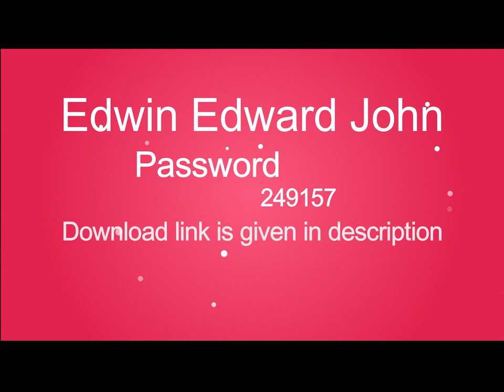2019 Wedding Album PSD Templates Vol-42........ 12x36